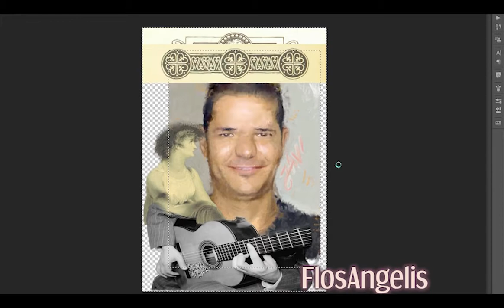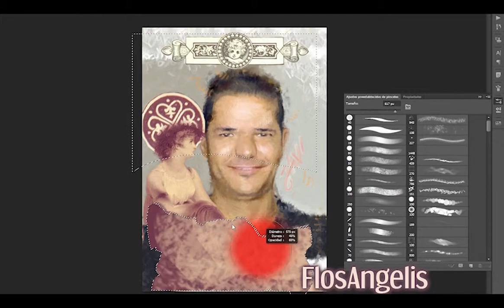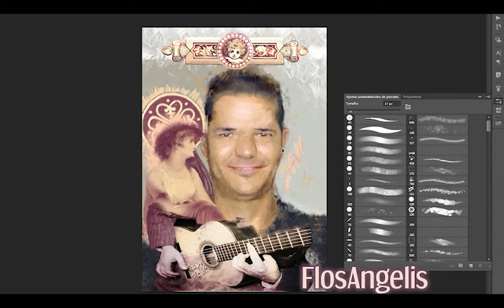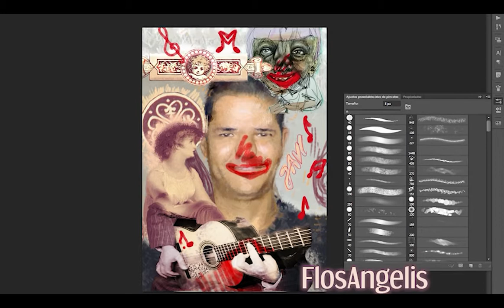FlosAngelis Speed Painting Javi 2 + Josh Woodward - Learn To Fly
This video is a speed painting demonstration of the portrait + collage I made for a compositor Javier González Robles: